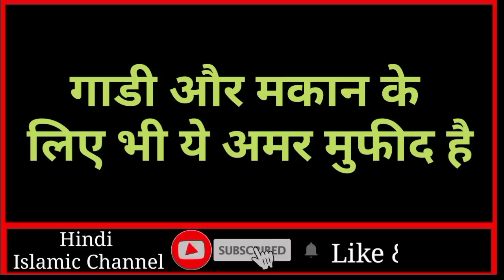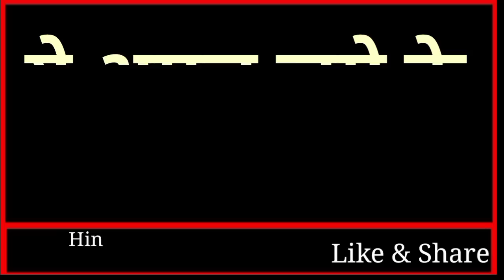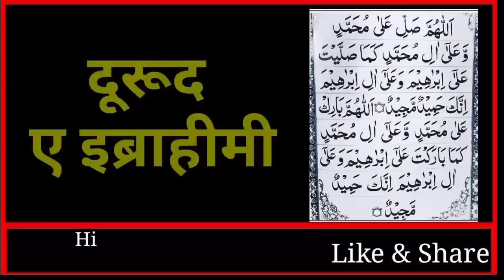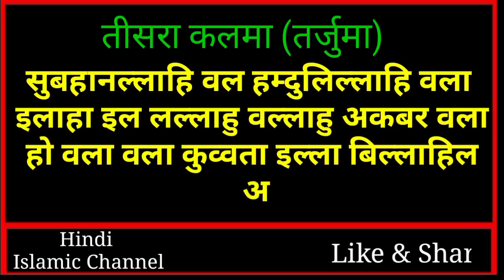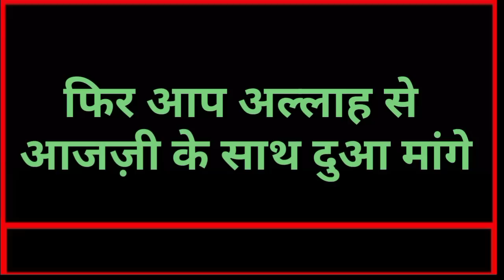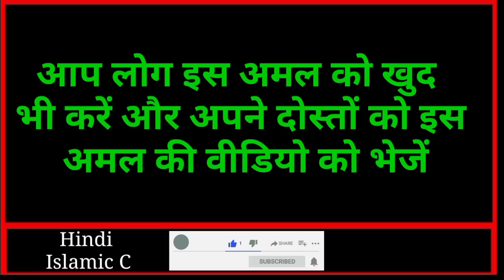जुमे के दिन 100 बार ये कलमे का वजीफा पढ़ें, हर मुश्किल हल होगी // Naya Ghar, Gadi, Dolat Sab Milega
piyare dosto ajki is Video me hum apko btayege jume ke din kalime ek aysa wazifa jisko agar aap kr lete hain to apko ghar doulat, gadi sab kuch milege aur agar ap Rizq ki tangi se pareshan hain to apke Rizq ki tangi door ho jayegi jo bhi apki pareshani hai is Wazifa ko krne ke baad apki tamam zaruriyat puri hogi in sha Allah to dosto bahut hi pyari video hai aap logo se guzarish hai ki aap log is Video ko aakhir tak Zarur dekhein aur ho sake to apne dosto me bhi is Video ko zarur share kre to chaliye video dekhte hai